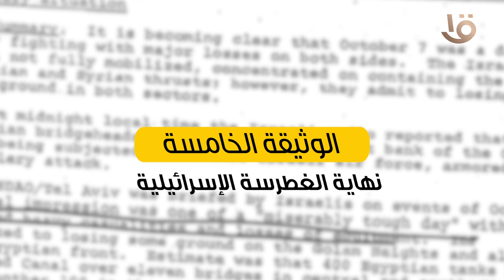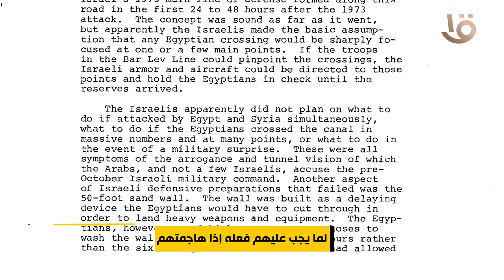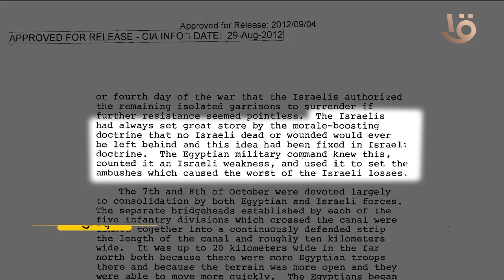"نهاية الغطرسة الإسرائيلية" وثائق سرية أمريكية بطولات الجيش المصري أكتوبر 73